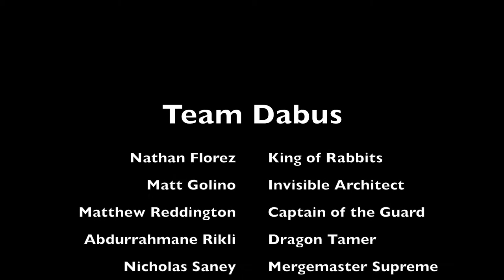Illuso Trailer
In Illuso, the player controls Illuso the Magician, who uses magical throwing cards to fight persecution of magicians in medieval Europe.